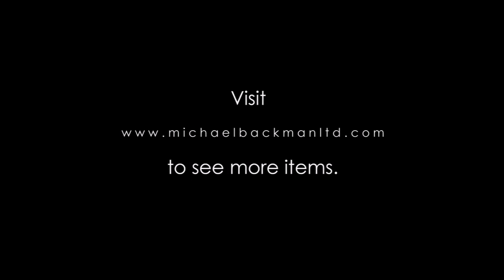2717 Early Malay Kris Perkaka